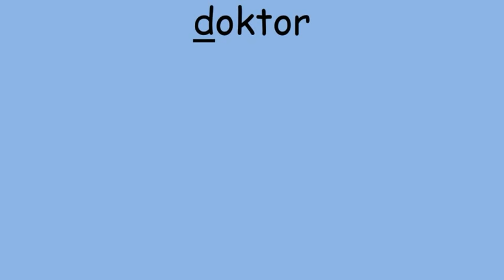Titik Dd /d/ Mga Bagay/Salita Na Nagsisimula sa Letrang Dd (Learning Filipino)